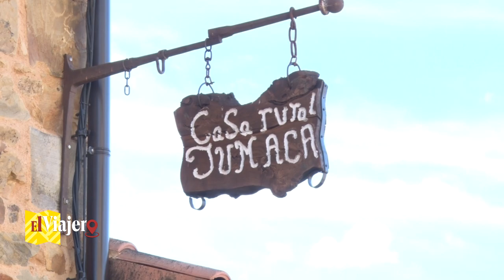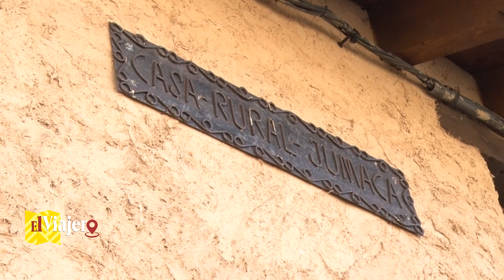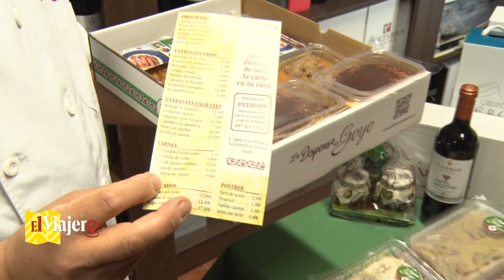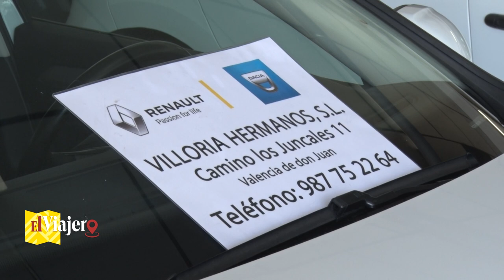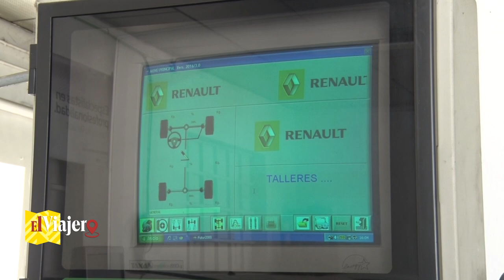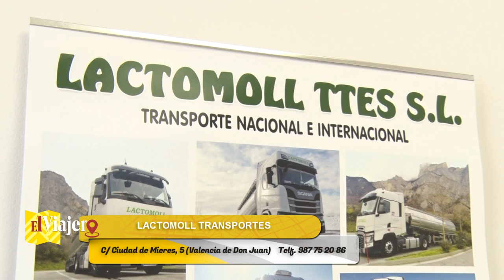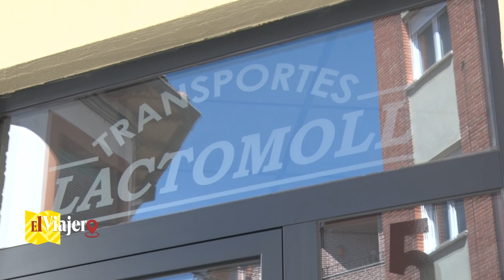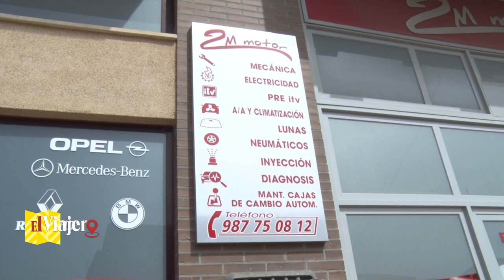EL VIAJERO 34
Seguimos visitando por la provincia de León desde una casa rural, como es Jumaca en Valdespino de Somoza para posteriormente ver a Goyo "La Venta de Goyo" con su oferta gastronómica para su restaurante y para "llevar".
Saltamos al sur de la provincia y en Valencia de Don Juan estamos en Reanult, con Villoria Hermanos. Visitamos las nuevas instalaciones de transportes Lactomoll y las instalaciones de de 2M Motor.
Todo un reto en el comercio, industria y hostelería en León.